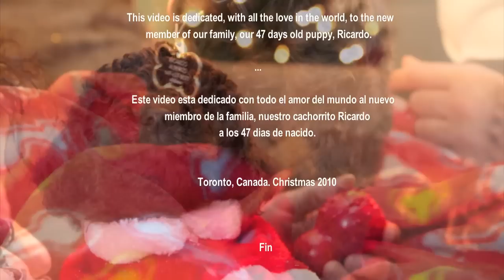Alberto Alberto & Hilario Duran - Santa Claus Is Coming To Town